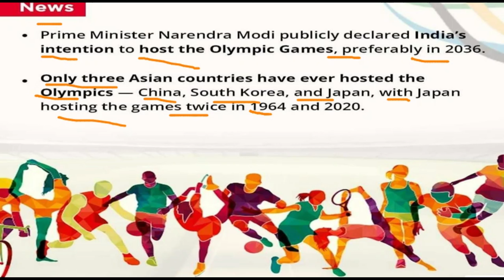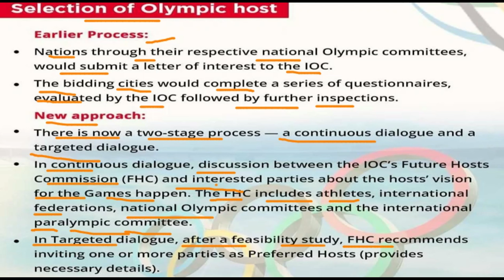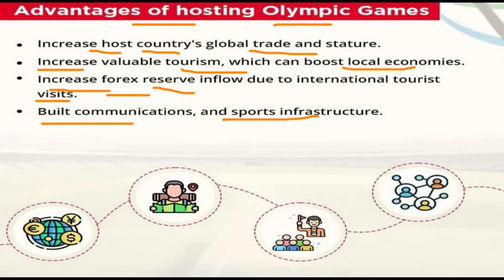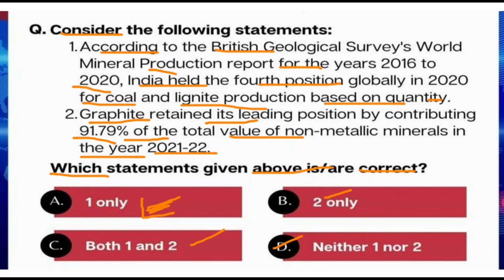all about India Pitches to Host Olympics in 2036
Topic: India Pitches to Host Olympics in 2036